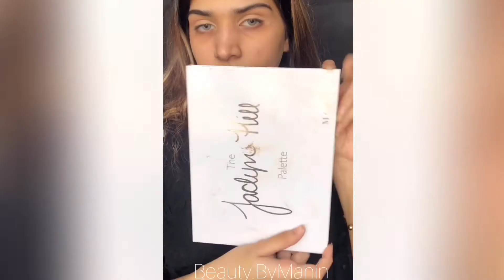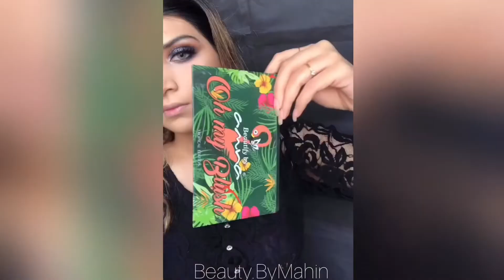Classic Glittery Smokey eyes!!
Also below is the link to my Instagram-

myLook created using -
@morphebrushes @jaclynhill palette.
@codeoffaith lashes- DD
@nyxcosmetics loose glitter- 12.
@kryolanofficial black eyeliner.
@hudabeautyshop @hudabeauty faux filter foundation- toasted coconut.
@tartecosmetics shape tape concealer- fair light neutral
@tajmeelibyhaniya 24k serum
@anastasiabeverlyhills contour kit.
@beautifybyamna_ oh my blush palette.
@makeuprevolution @makeuprevolutionpakistan highlighter- Marzipan heart
@maccosmetics lipstick- velvet teddy.
@coty.air.spun powder.
@ardourbeautypk peppermint spray.